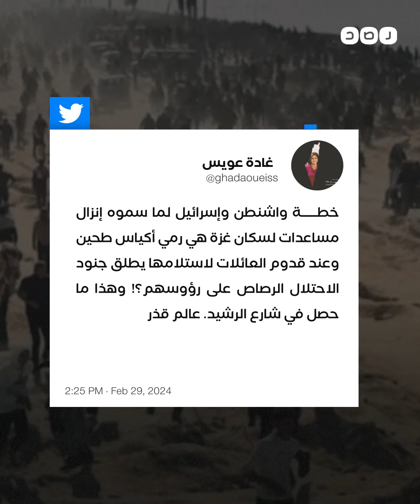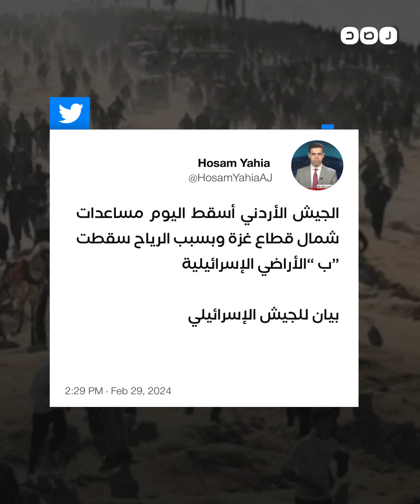حركة حمـ .اس تحذر من فشل المفاوضات مع الاحتـ لال.. ما السبب؟